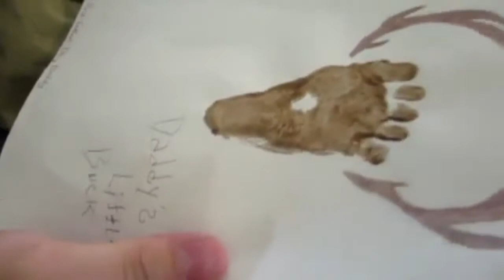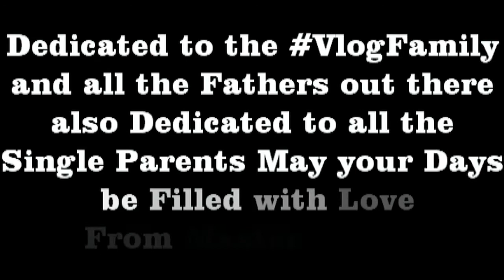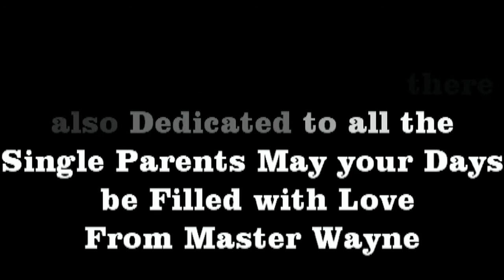Master Waynes After Fathers Day Special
Happy After Fathers Day Video Dedicated to the
VlogFamily Fathers out there, Enjoy

Link to DOWNLOAD SHEET MUSIC & SONGS PACKAGE WITH INSTRUMENTAL TRACK!

(EP ALBUM DOWNLOAD - Includes FULL MIX, UNPLUGGED
version, & INSTRUMENTAL ACCOMPANIMENT track so you can sing it too! :)

Link to DOWNLOAD on iTunes!

Link to DOWNLOAD on Amazon!

All permissions and rights to use her music was Granted by LoveyJames and her Manager Michelle Parimore

Vloggers in order of Appearance